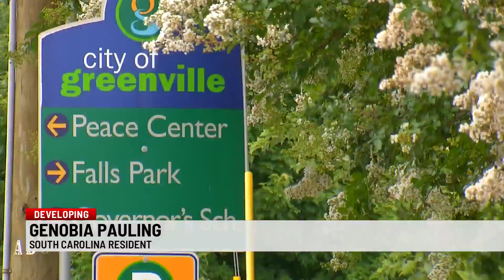New music venue, restaurants, other developments coming to downtown Greenville